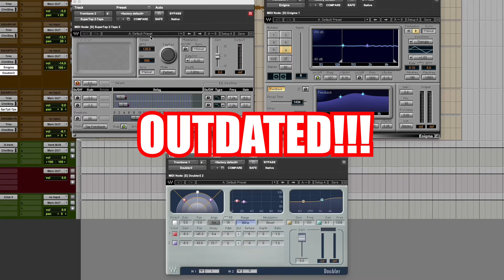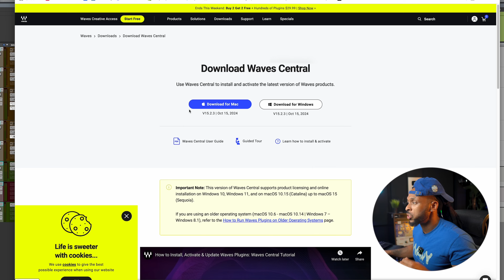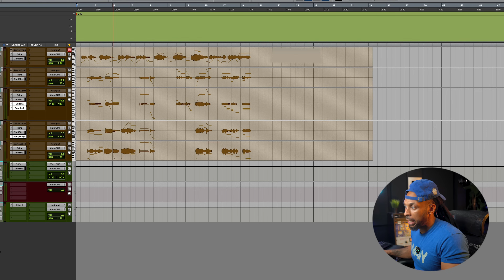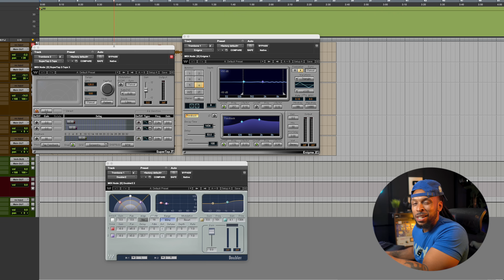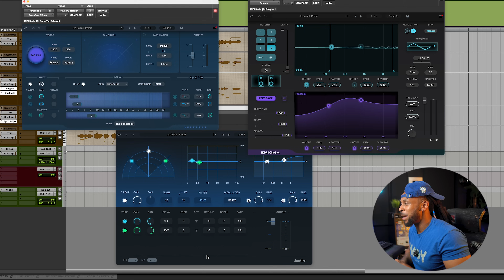How to Update Waves Plugins | The Ultimate Guide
Are you ready to take your Waves plugins to the next level? In this video, I’ll walk you through everything you need to know about updating your Waves plugins, from understanding the Waves Update Plan to getting a first look at the newly updated plugins like SuperTap, Enigma, and Doubler 2.

0:00 How to Update Waves Plugins: The Ultimate Guide
0:54 What You Get with a Waves Software Purchase
1:49 Understanding the Waves Update Plan
3:14 Step-by-Step: How to Update Waves Plugins
5:15 Waves Update Plan Cost Breakdown
6:14 First Look: Updated Waves Plugins – SuperTap, Enigma, & Doubler 2
7:53 Final Thoughts on Updating Waves Plugins